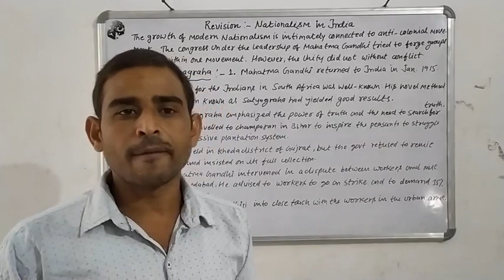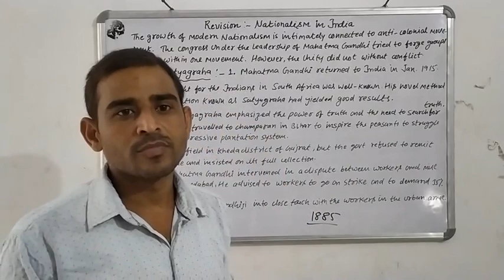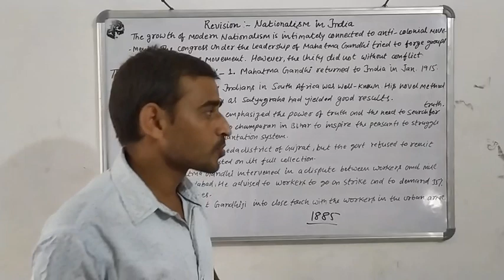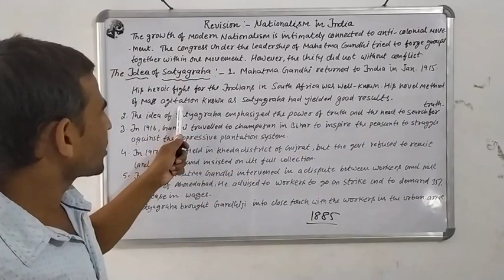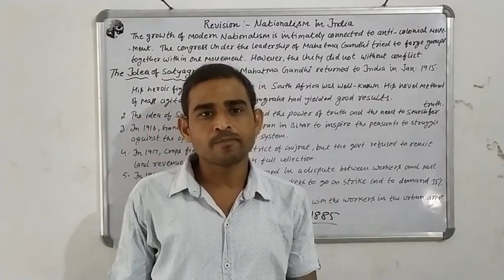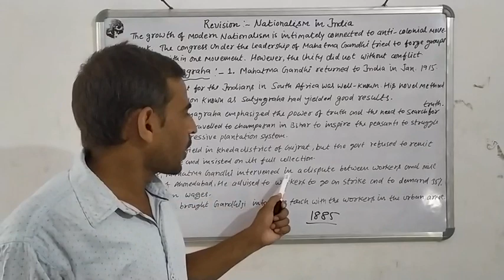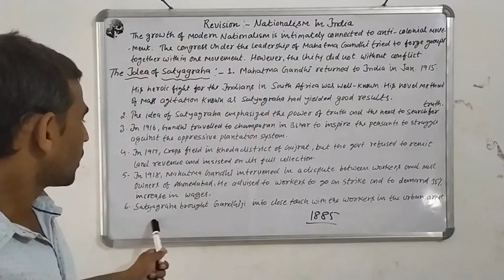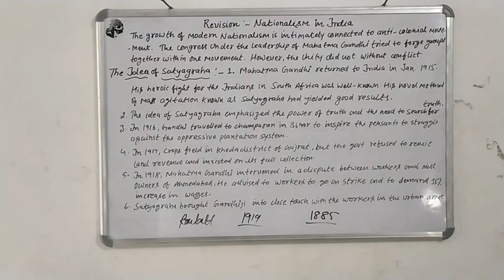Revision -- Nationalism in India ( His) 1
Watching Video and revised these topics